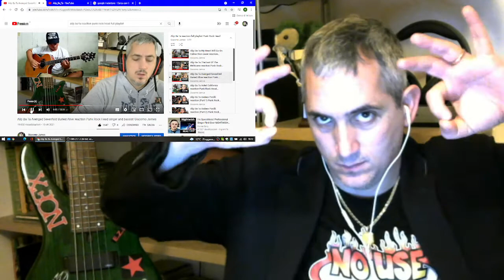Alip Ba Ta X Tomy Violin II Munajatku Take From Home reaction (Part 2) Punk Rock Head James Giacomo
Mantap! Terima Kasih!